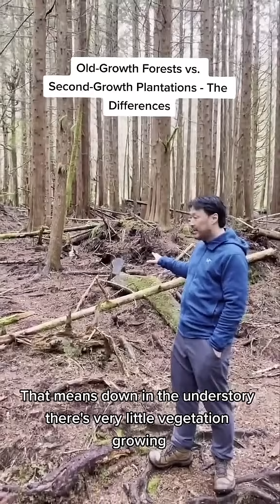Old-Growth Forests vs. Second-Growth Plantations - The Differences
See a summary by the EEA's Ken Wu of the structural differences between coastal old-growth temperate forests and the ensuing second-growth tree plantations that they are being replaced with - which are re-logged every 50 to 60 years in BC, never to become old-growth again. Old-growth forests are vital to support unique endangered species, the climate, tourism, clean water, wild salmon, and First Nations cultures whose unceded territories these are.